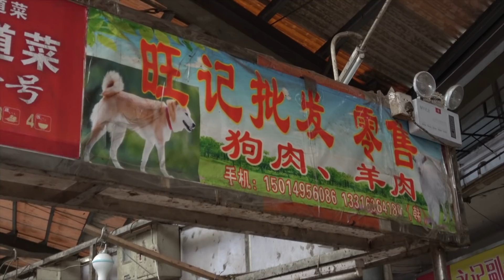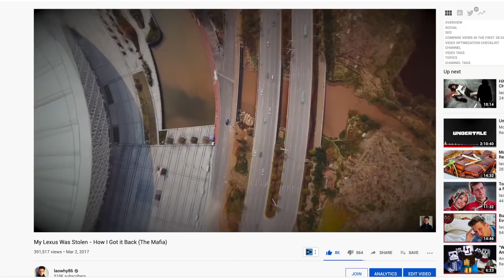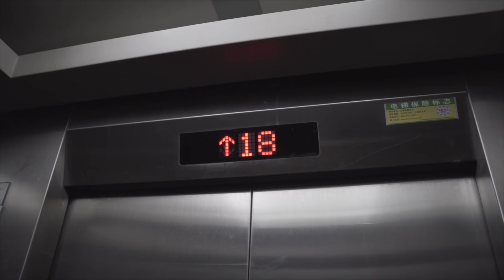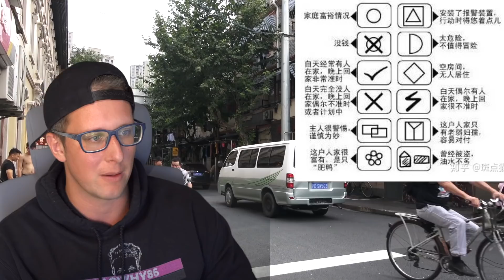Exposing the Thieves Guild of China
Wu-Mao Shirts Limited Run Only!

Theft in China is huge. Thieves are rampant. I have been a victim many times, but today I expose the secret language that the thieves in China use to communicate with each other, and how they determine their targets.